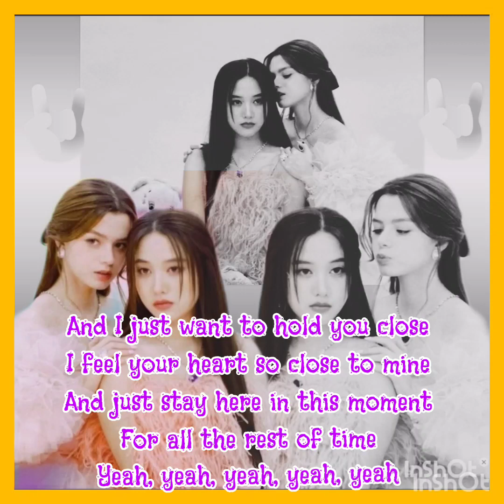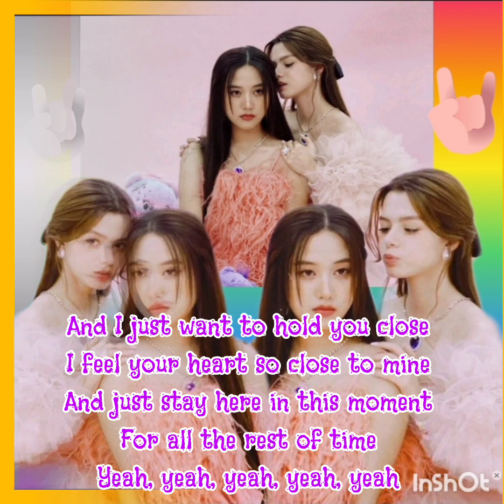I DON'T WANNA MISS A THING song by: Aerosmith_Lyrics